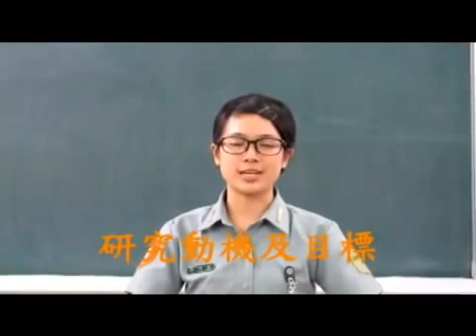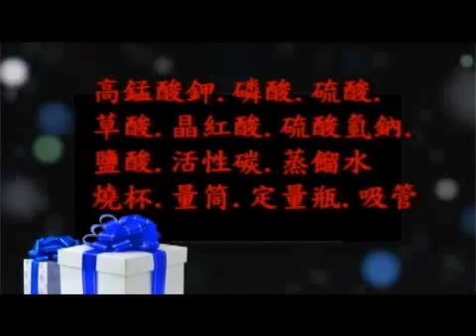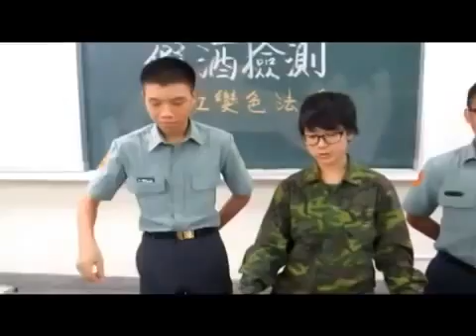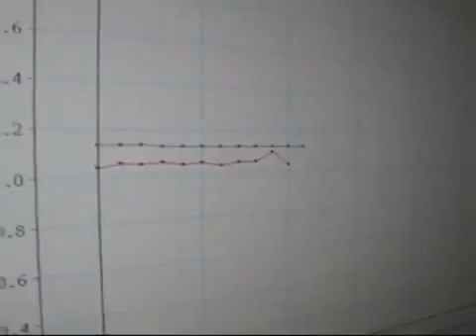2011 PASCO Cup_陸軍專科學校 甲醇假酒檢驗之開發設計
2011年 PASCO CUP 自然科學實驗競賽
參賽單位：陸軍專科學校化工系
實驗主題：假酒檢測實驗